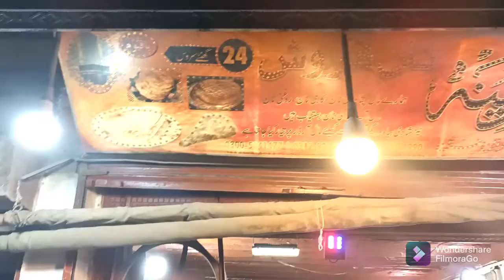Nan shop in namak mindi part 6